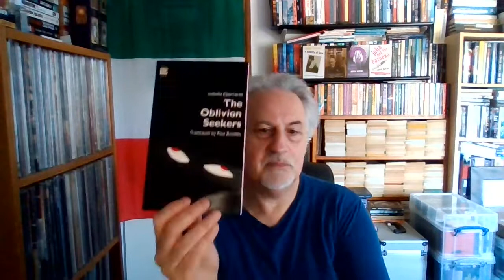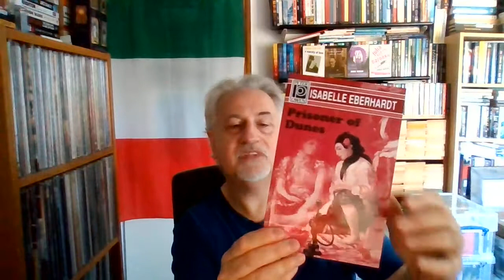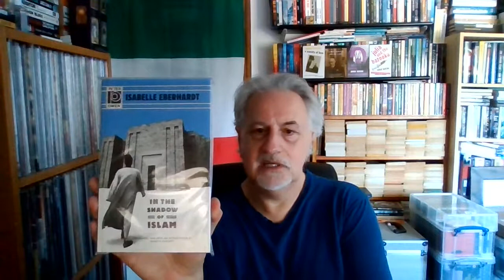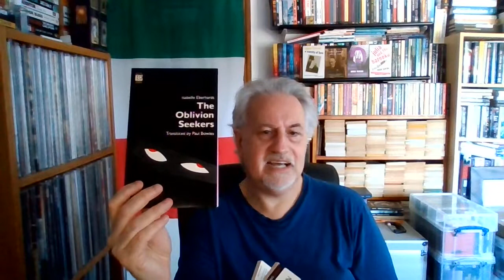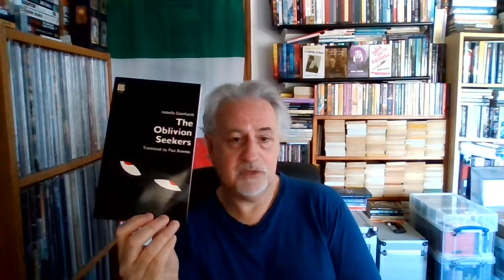Isabelle Eberhardt (1877-1904) : A Woman of the Dunes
Another in my Outsider Literature series, a look at the great proto-counterculture writer Isabelle Eberhardt, her works published by Peter Owen and a reading from my book '100 Must Read Books For Men' (About a woman! How iconclastic!